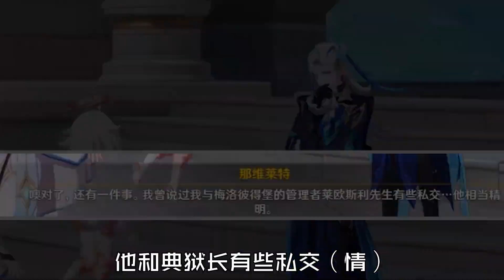《原神cp小磕堂》